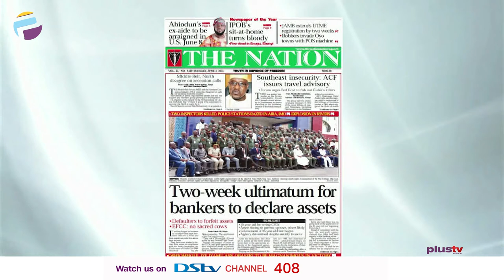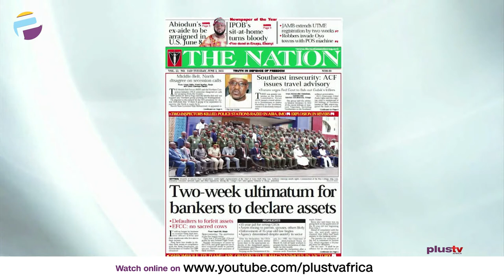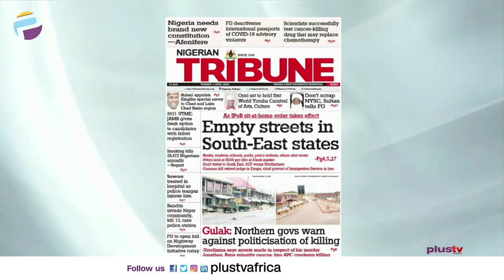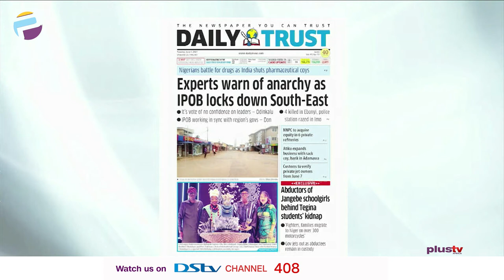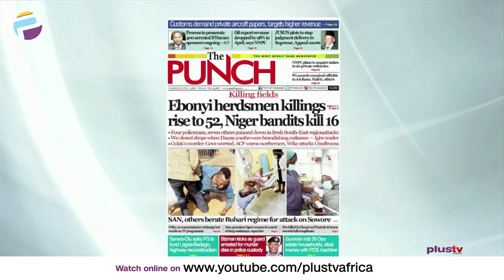Ebonyi Herdsmen Killings Rise To 52 | 2-Week Ultimatum For Bankers To Declare Assets | OFF THE PRESS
Kayode Ladeinde, Editor, PlusTv Africa joined Aneta Felix and Osarogie Ogbonmwan to review the biggest stories in Newspapers today.